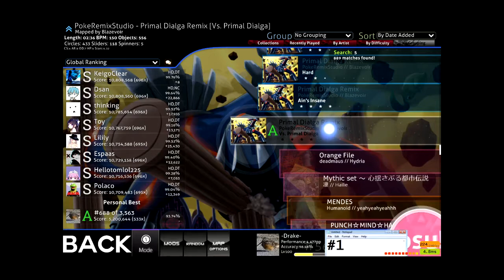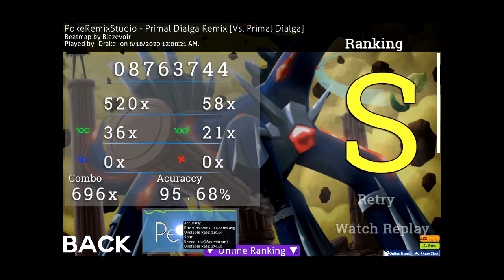PokeRemixStudio - Primal Dialga Remix Liveplay FC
Was just testing out obs settings. This took 5 years on and off btw lol a curse broken. I haven't uploaded any gameplay in 4 years cause I don't really play much anymore but I started more again over the last month cause of quarantine.